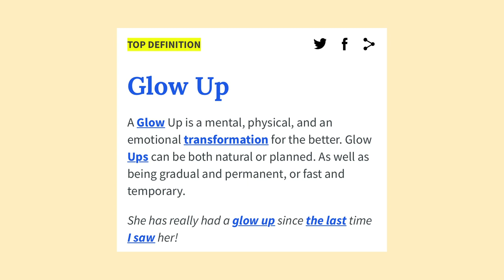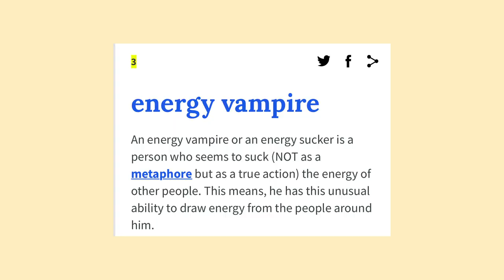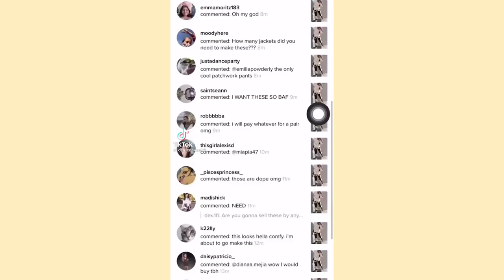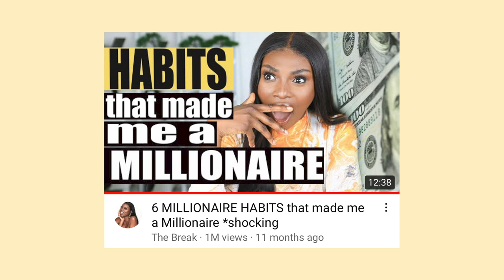What YOU NEED to know before glowing up! HARD TRUTH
Hey babes welcome to my new series LEVEL UP LAZIES! This intro video is all about the HARD truth about GLOWING UP!

💕 My shower must haves, feminine care essentials, favorite perfumes, & more! ⤵️

You'll also have the opportunity to submit questions for my advice videos.